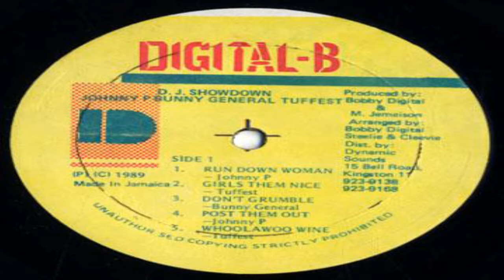Tuffest - Girls Them Nice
Album  D.J. Showdown
Label    Digital-B
Año       1989